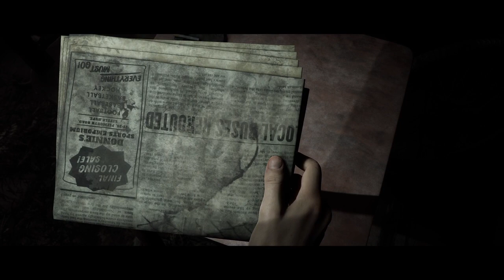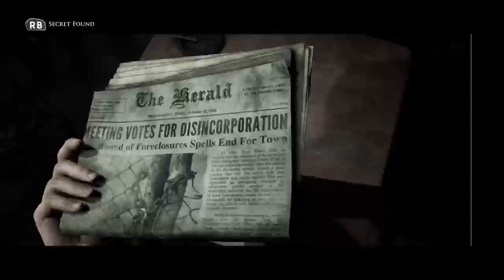Little Hope With Red 125 PT 2 - A Mysterious Man at the Bar